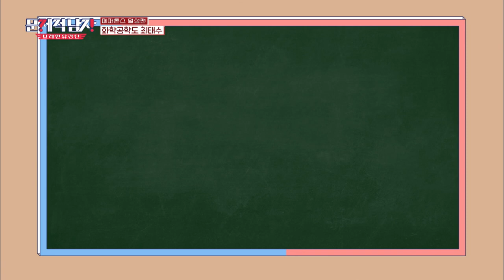'잠깐만! 이거 분명 배웠잖아..!' 단순하게 생각해야 풀리는 문제 ✔️ | 문제적 남자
《책 읽어드립니다》, 《어쩌다 어른》 제작진이 만든 대한민국 대표 지식 큐레이팅 채널 『사피엔스 스튜디오』